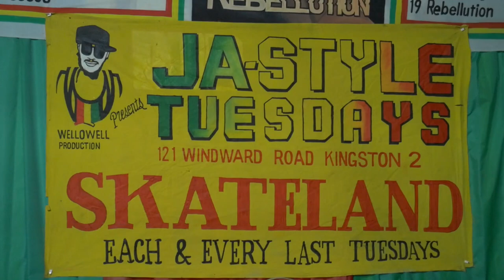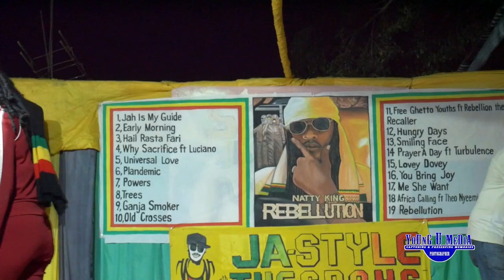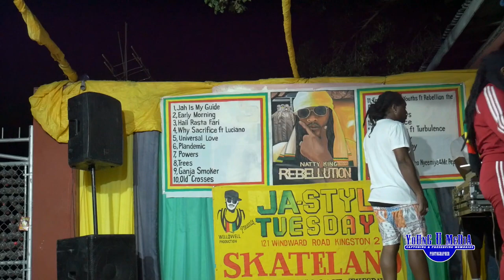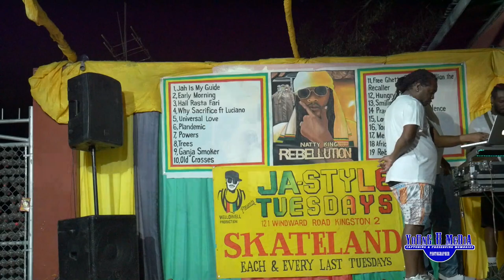Isafire Live At Jastyle Tuesday....